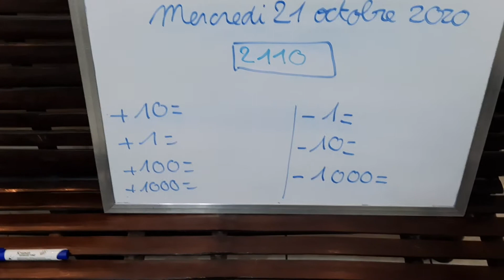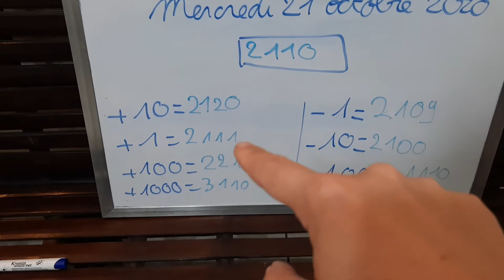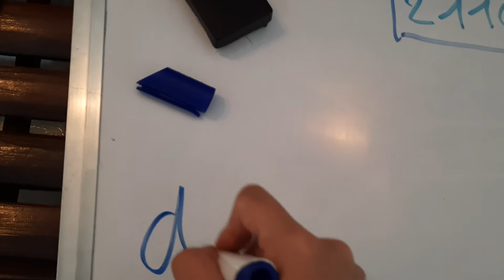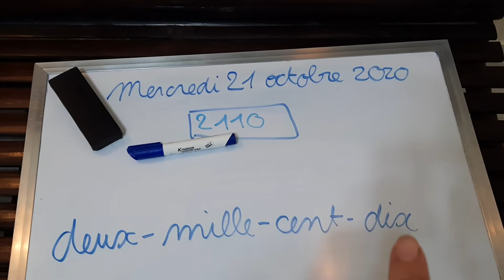Rituel de mathématiques - Mercredi 21 octobre 2020